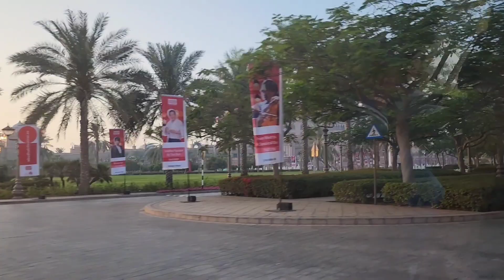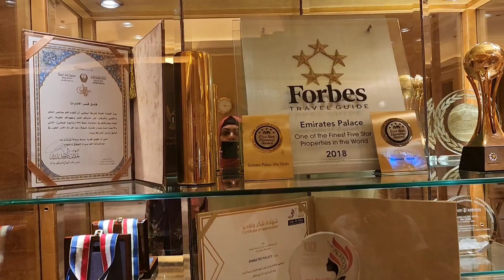প্রতিটি অর্জনের পিছনে অসংখ্য বিসর্জনের গল্প থাকে | সুন্দর পরিবেশ দেখে মনটা ভাল হয়ে গেল